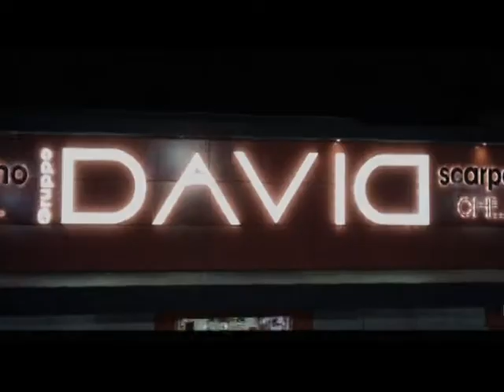SPONSOR Come eravamo - Gruppo DAVID